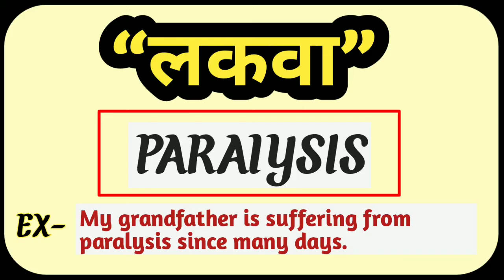लकवा को अंग्रेजी में क्या कहा जाता हैं?|| lakwa Ka English Meaning|| Only English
lakwa ko english mein kya Kahate Hain
lakwa ka english meaning
lakwa in english
lakwa ka english matlab
lakwa ko angreji me kya kahate hai